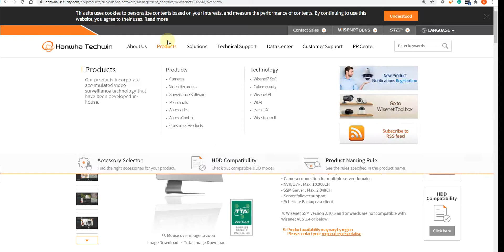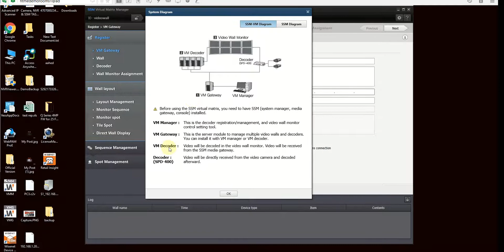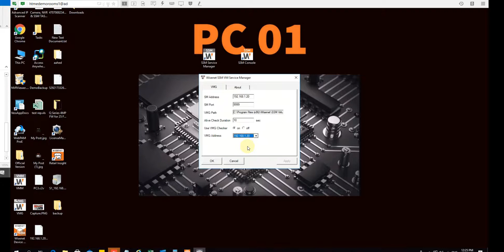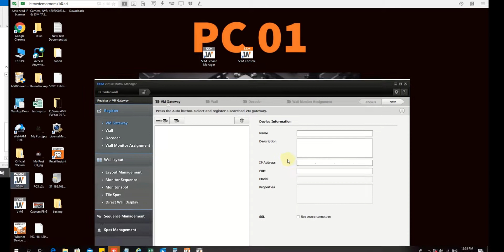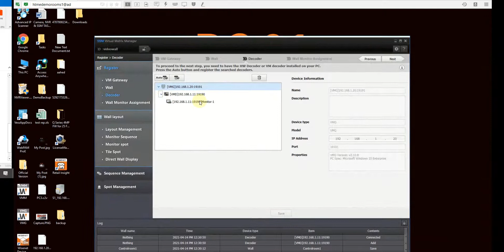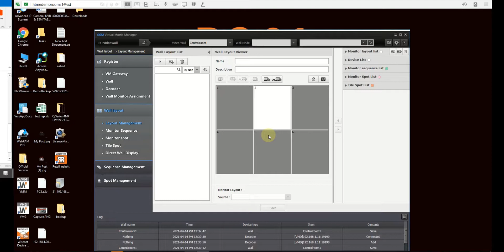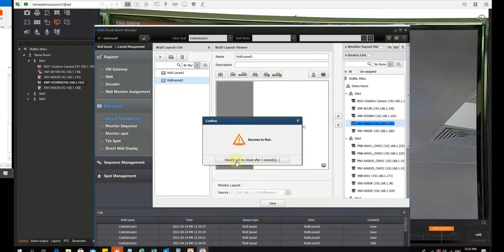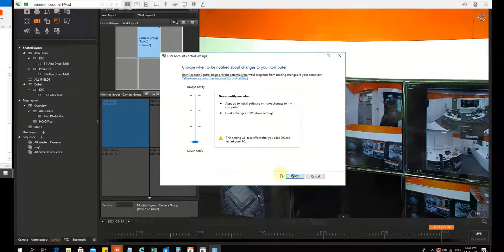R1 Virtual Matrix Software Configuration in Wisenet SSM VMS